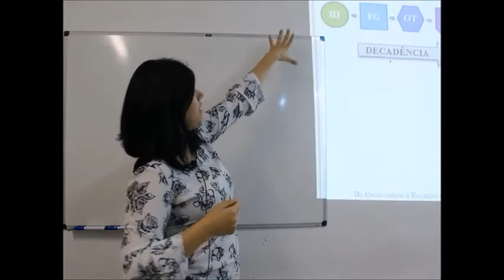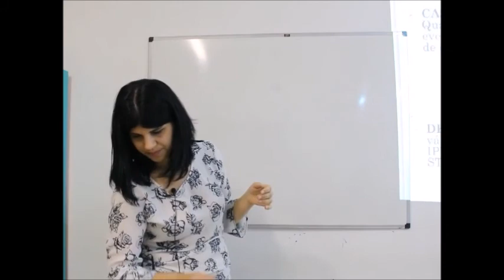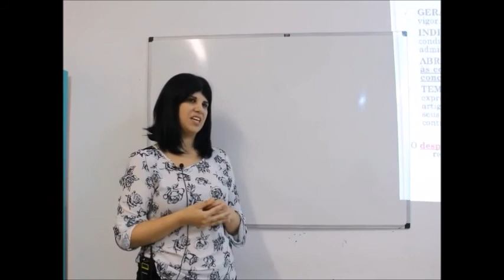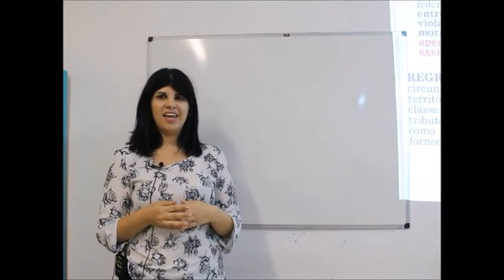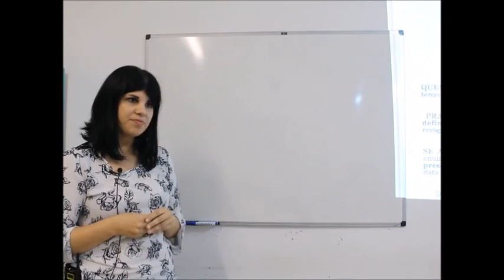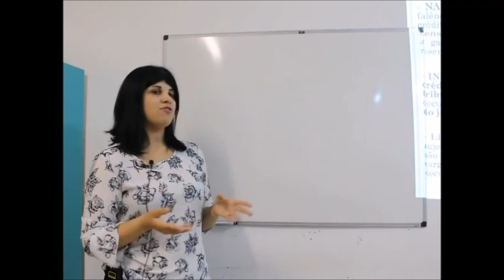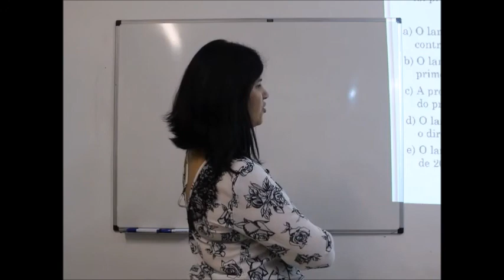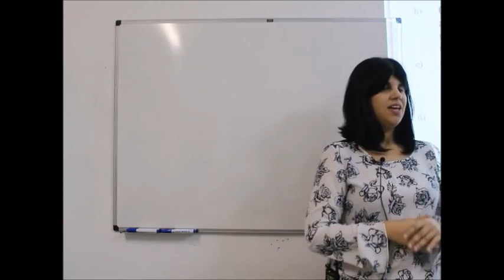Direito Tributário - 2º Curso - Aula 06 - Olívia do Carmo - 19/04/2018